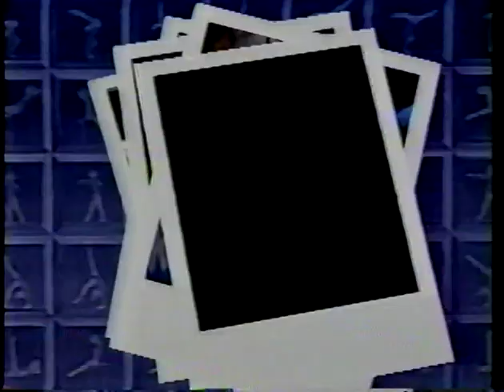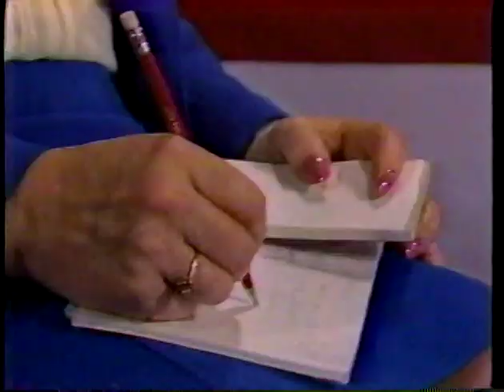1984 Caesars Palace Gymnastics Invitational - Women's Individual All-Around Final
Women's Individual All-Around Final from the 1984 Caesars Palace Invitational in Las Vegas